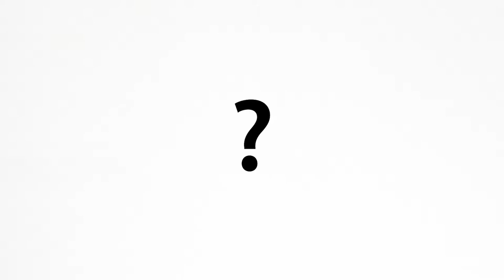Hjärnfokus på lässtrategier - Frågetecknet och hjärnan - Film nr6 av9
Frågetecknet och hjärnan, film nummer 6 av 9, ifrån arbetsområdet Hjärnfokus på lässtrategier, på Malmö delar, Malmö stads digitala lärplattform.